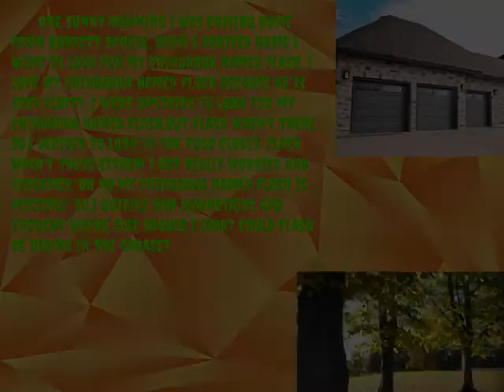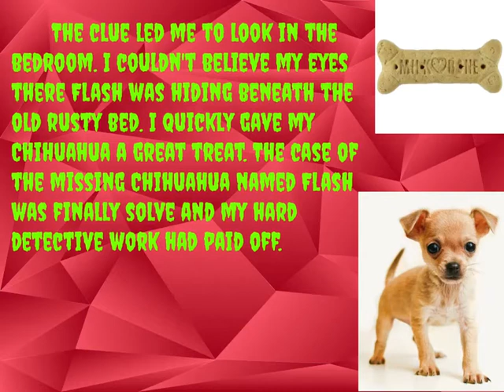The Case of the Missing Chihuahua Named Flash